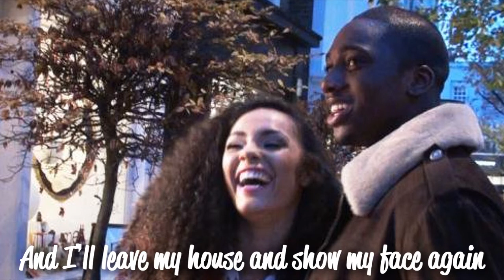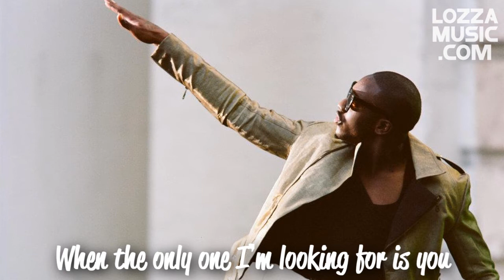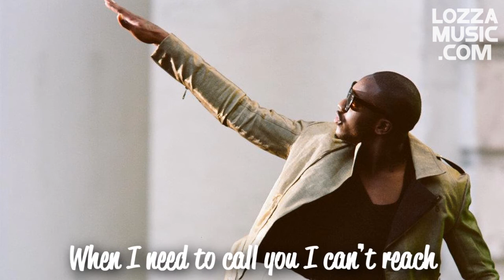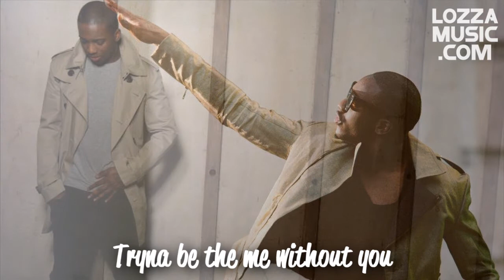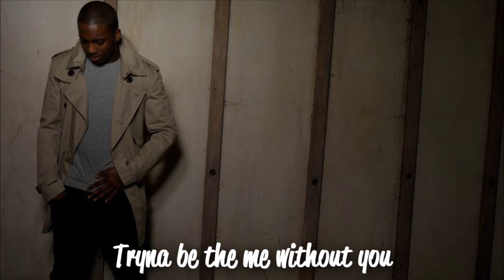Loick Essien - Me Without You (Unplugged/Slow Jammed) I Lyrics Video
UK R&B singer Loick Essien released "Me Without You" as a pretty good pop single back in 2011 and now in 2012, he's stripped it totally back to just him and a piano, minus the autotune, turning it into a pretty amazing R&B slow jam!

For more of Loick Essien's music, go and click the names of the songs to view the post and listen to the audio.

...which will keep you up to date with all the hottest new sounds and I'll follow back if you ask nicely!